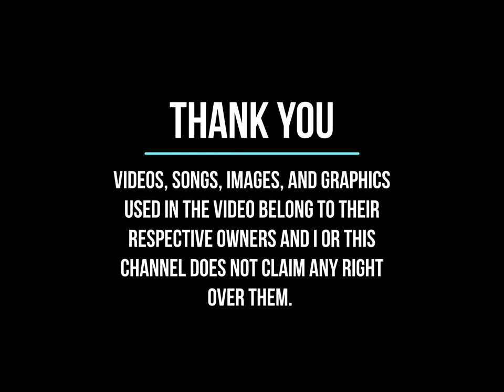Empire Earth - Main Theme | Lyrics [Latin - Italian - English] | Tribute Video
You're going to read the REAL lyrics of this fantastic masterpiece!
This is the main theme of Empire Earth 1 (2001), the first video game of the Empire Earth Saga!

It took me 1 week to correctly translate this text from Latin to Italian and English!
I thank my 3 friends who helped me these days:
@caesar-s4n851 @Nevasznee and @cliff_3082

Grazie mille amici miei!❤️

Lyrics:

- LATIN:
Terra imperium
Terra imperium

Armipotentis
Hostilis
Formidabilis
Sanguinis

Aedifico
Exploro
Impero
Supero

Terra tua
Terra tua

ITALIAN:
Empire Earth*
Empire Earth

Potente nelle Armi (Militarmente potent o semplicemente Potente)***
Ostile
Possente (o Temibile)
Sanguinario

Costruisci
Esplora
Comanda
Prevali (o Sopravvivi)

Terra Tua**
Terra Tua

ENGLISH:

Empire Earth
Empire Earth

Strong in Arms (Militarily potent or Powerful)
Hostile
Mighty
Bloodthirsty

Build
Explore
Command (the verb)
Prevail (or Survive)

Thy Earth
Thy Earth

*Terra Imperium means Earth Empire in English, so this is the literal translation. So Terra Imperium is the Latin name of the game Empire Earth

**Terra Tua means Your Earth in English, so this is a really nice recall of the title of the game Empire Earth. In Italian it's indifferent.

***Armipotentis means Potente nelle Armi so in English is Strong in Arms. Strong in Arms means Militarily potent or even just Powerful.

Chapters:
00:00 Intro
00:12 Empire Earth - Main Theme